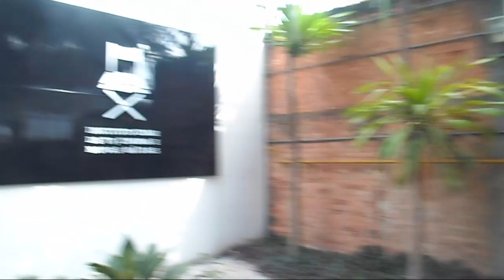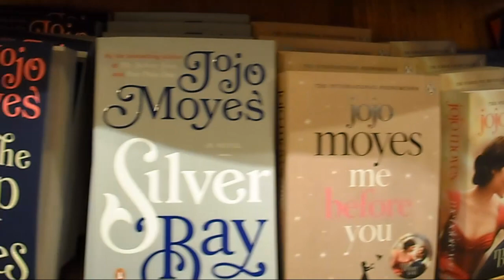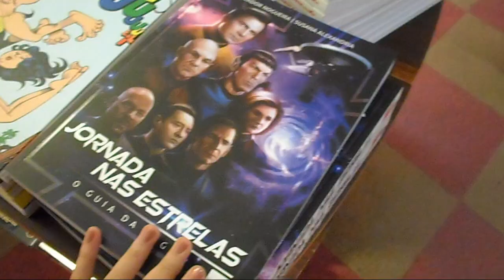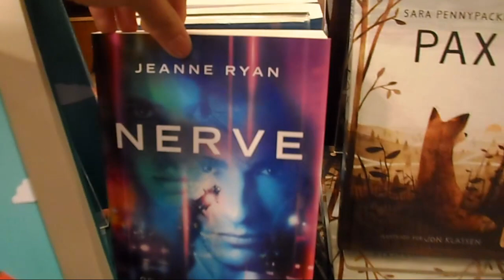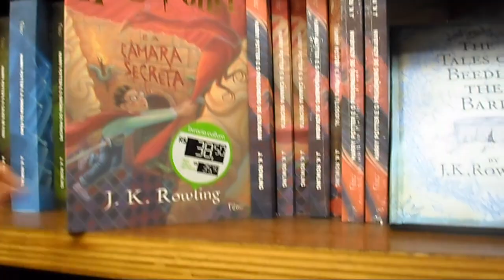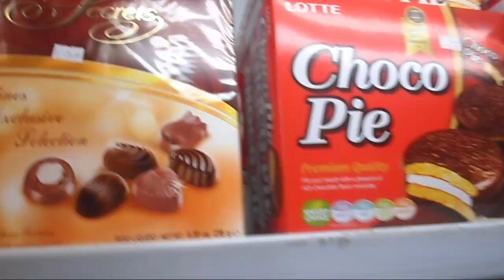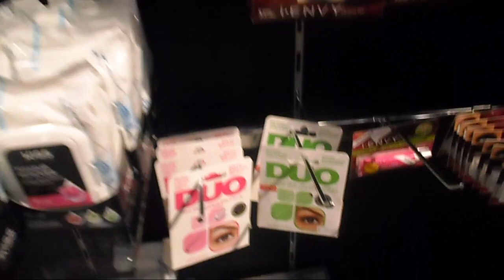VLOG 02 - BIENAL DO LIVRO DE SÃO PAULO | Segredos Entre Amigas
Alguma dúvida?